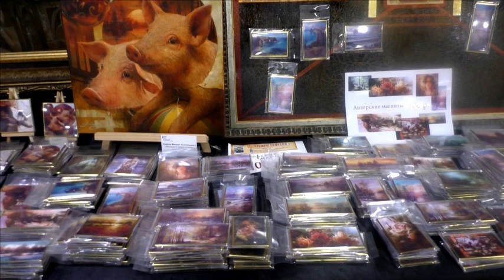Арт-Ростов 2019. ДонЭкспоцентр. Михаил Авдеев. Санкт Петербург.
Михаил Авдеев. Санкт-Петербург

Белокалитвинская районная благотворительная общественная организация защиты материнства, отцовства, детства, семьи, инвалидов и людей, попавших в сложную жизненную ситуацию «Многофункциональная помощь»

 Услуги видеомонтажа набирают популярность и могут стать источником дохода для Вас.